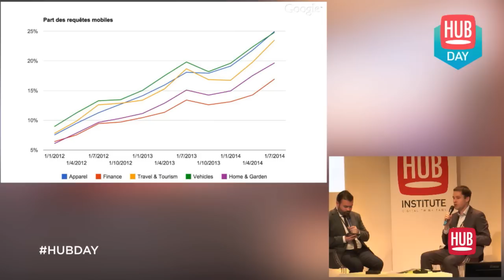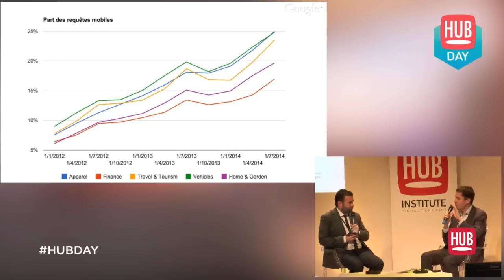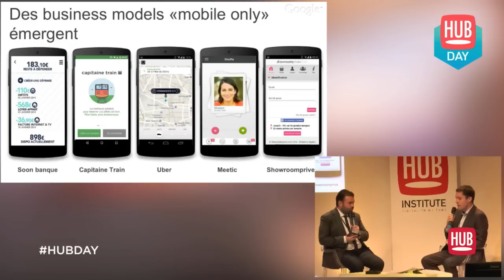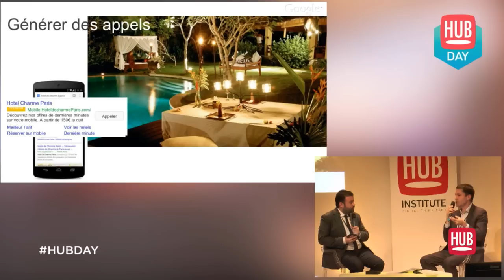Le paysage et prédictions mobile pour 2015 | Google France, Nick Leeder